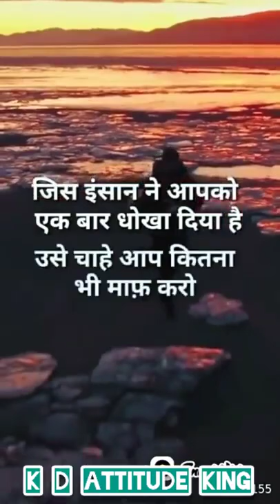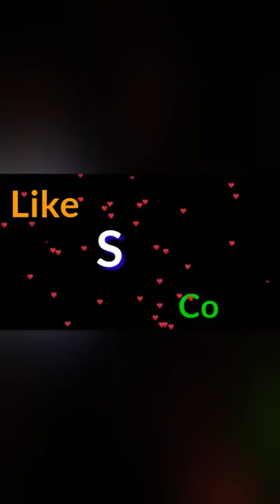Attitude_Tik_Tok_Shayari____Trending_Boy_Attitude_Shayari__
Attitude_Tik_Tok_Shayari____Trending_Boy_Attitude_Shayari____Tik_Tok_Shayari_2020____Tera_Baap_Aaya%F0%9F%92%AA

attidude shayri
boys attitude

I am not owner of this song  full creadit goes to owner